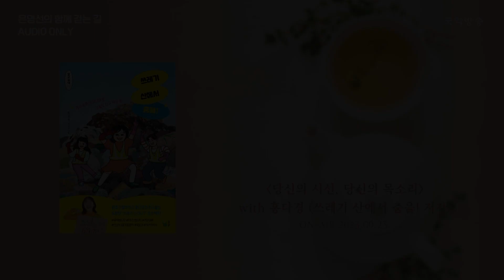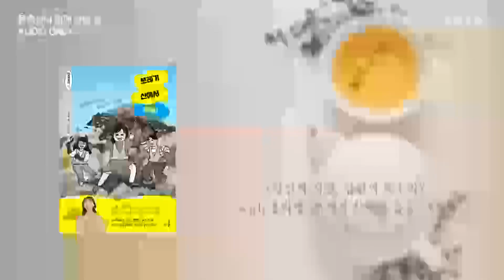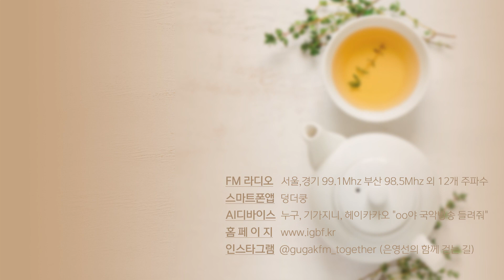[은영선의 함께 걷는 길] 홍다경 (쓰레기 산에서 춤을! 저자) / 당신의 시선 당신의 목소리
‘개성 통통 아이디어로 지구를 덕질 중’인 에세이, '쓰레기 산에서 춤을!'을 쓴 홍다경 작가

“ 돌아보면 엎치락뒤치락 예측할 수 없는 상황이 매번 눈앞에 펼쳐졌던 것 같아요.
쓰레기 문제 해결이라는 큰 고민을 하며 짧지 않은 시간을 지나오면서,
혼자서 노력한다는 건 계란으로 바위치기라는 것을 알게 되었어요.
그리고 우리 모두가 이 지구를 사랑하는 마음을 담아 작게라도 행동하는 것이 해결점이라는 것을 알게 되었고요.
이 책을 읽는 그대가 우리와 함께해야겠다는 소중한 마음을 내어 준다면 더없이 감사하겠습니다. ” - 홍다경 작가

[은영선의 함께 걷는 길 - 당신의 시선 당신의 목소리]
낭독과 대화로 삶에 대한 고유한 시선을 나누는 시간.

● 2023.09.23.(토) ‘쓰레기 산에서 춤을!’을 쓴 홍다경 님

- 낭독1 “전국의 재활용 선별장을 가보다” 일부
- 낭독2 “플로깅이 마케팅?” 일부

- 바라는 마음 (작곡:서영도, 연주:신박서클)
- Walk with Dancing Cherry Blossoms (작곡:양혜정, 가야금:양여진)
- Dawn (작곡:원다희, 해금:윤세비)

● 은영선의 함께 걷는 길 (주말 낮11시-12시 국악방송 라디오)

■ 인스타그램
@igbf.kr (국악방송)
@gugakfm_together (은영선의 함께 걷는 길)